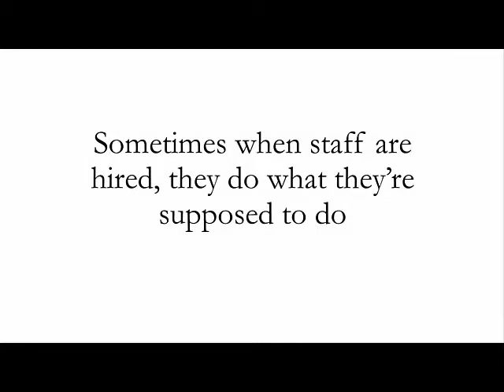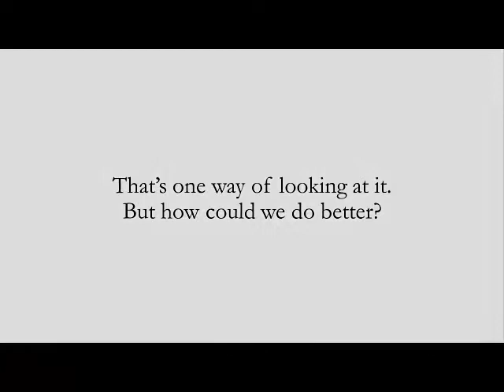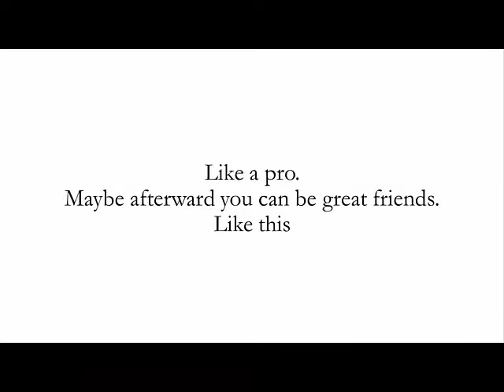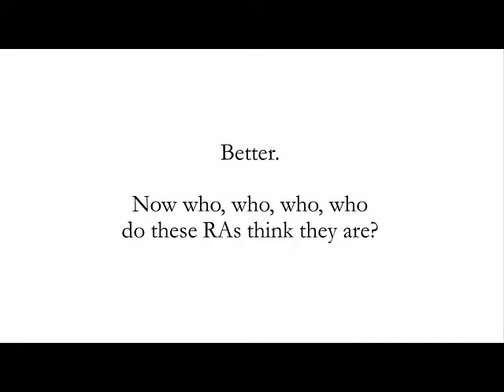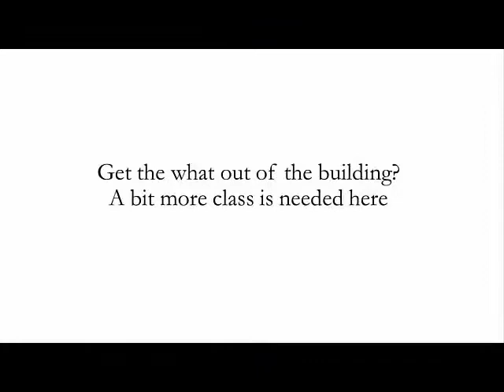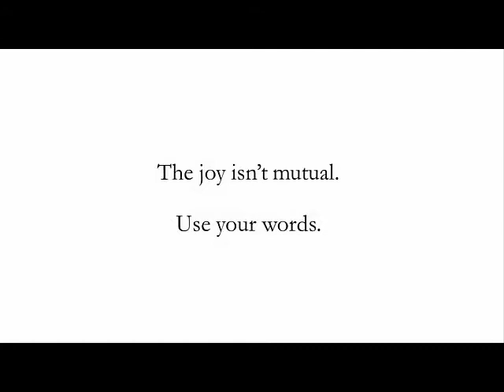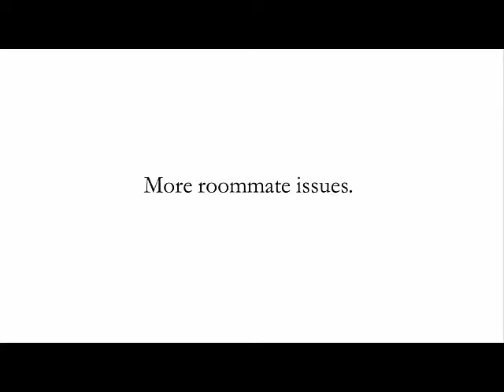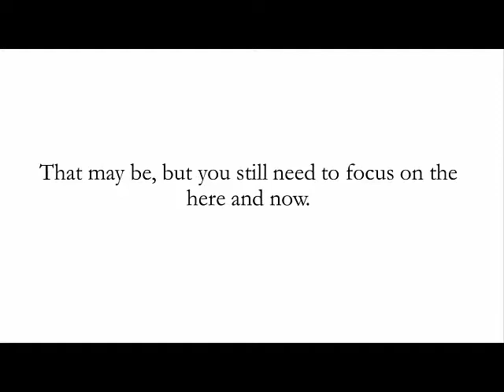RSS of Oswego County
RSS at SUNY Oswego sometimes act like divas. Here's what it would look like if they let it out.